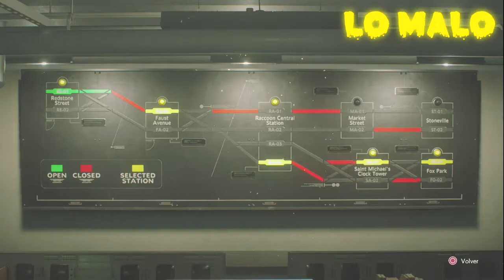ANALISIS A RESIDENT EVIL 3 REMAKE [LO BUENO Y LO MALO, CRITICA OPINIONES Y VALORACION]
MI ANALISIS PERSONAL DE RESIDENT EVIL 3 REMAKE DESDE MI PUNTO DE VISTA, ESPERO QUE COMPARTAN ALGUNAS OPINIONES MIAS ACERCA DE EL JUEGO PAPUS, NO OLVIDEN DEJAR LIKE, SUSCRIBIRSE Y ACTIVAR LA CAMPANA DE NOTIFICACIONES PARA SABER DE MAS CONTENIDO EN EL CANAL GRACIAS !